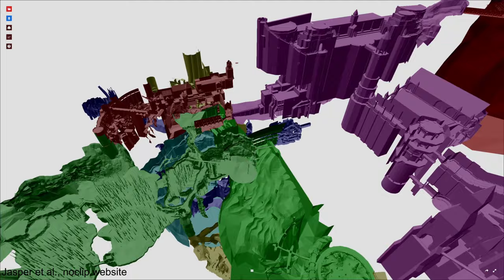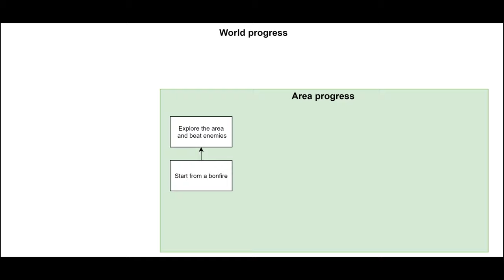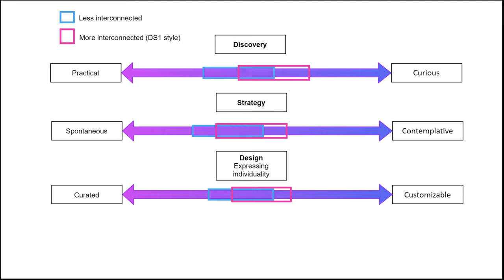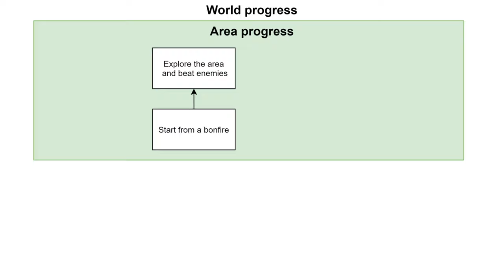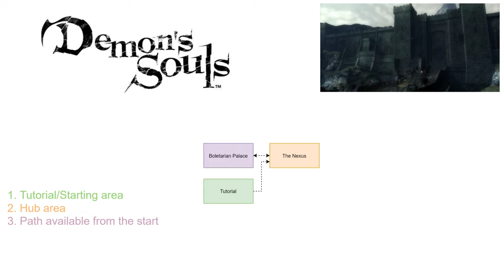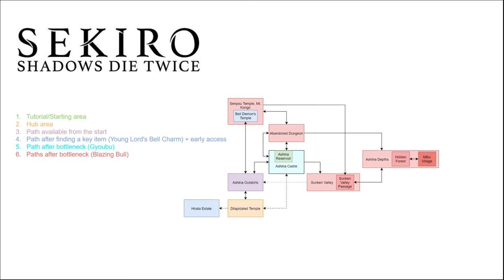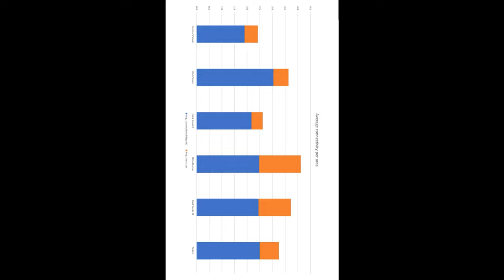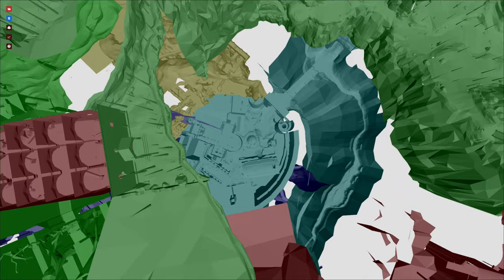How the Dark Souls World Layout Enables Adventures and Replayability – A System Diagram Analysis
Chapters:
Design Terminology 1:09
Systems and the World 3:48
Interconnected World 6:58
Experience Spectrums 12:16
The Effect of Warping 23:21
Hub Areas 36:00
World Comparison 40:03
Systems for Future Worlds 1:04:53
Conclusions 1:10:03

Reference list:
[1] Michael D. Sellers, Advanced Game Design: A Systems Approach
[2] Ernest W. Adams and Joris Dormans, Game Mechanics: Advanced Game Design
[3] Robert Zubek, Elements of Game Design
[6] Frank Lantz et al., Depth in strategic games
[12] Nick Yee & Quantic Foundry, The Gamer Motivation Profile
[23] FightinCowboy, Bloodborne Playthrough
[24] FightinCowboy, Scholar of the First Sin - Walkthrough
[25] FightinCowboy, Demon's Souls - Let's Play
[26] FightinCowboy, Dark Souls 3 - Let's Play
[30] Philipe Ramos, Dark Souls Entire Map
[31] DrewDeBakker, Dark Souls II Map
[32] Hypn0tyk, The World of Yharnam
[33] Agabal, Dark Souls III World Map
[34] I_AM_KJORN, Accurate world map
[37] The Embraced One, hallownest.net

53:28 Lake of Mud, Bloodborne: 136 Discoveries

Other tools:
Jasper et al., noclip.website (Based on Dark Souls Map Viewer by vlad001 and Dark Souls Map Explorer by Michael O’Reilly)

Sientir, Dark Souls 2: A Retrospective—Part 4: World & Level Design
Matthewmatosis, Dark Souls 2 Critique
hbomberguy, In Defense of Dark Souls 2
MauLer, RE: "In Defense of Dark Souls 2" - A Measured Response - Part 4 & 5

Dark Souls II - Main Menu
Bloodborne - Hunter's Dream
Dark Souls - Iron Golem
Bloodborne - Hunter's Dream
Sekiro - Fountainhead Palace
DS - Nameless Song
Dark Souls II - Longing
Super Metroid - The Fires Of Zebes
Bloodborne - Gehrman, The First Hunter
Hollow Knight - Queen's Gardens
King's Field IV - Mansion of the Howling Winds
Outer Wilds - Main Title
Bloodborne - Main Menu